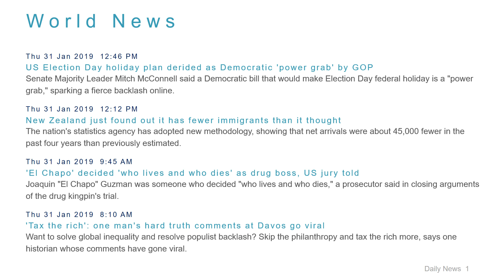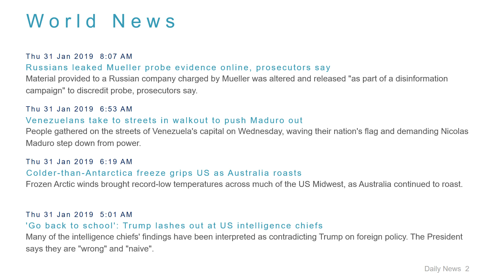World News Headlines for 31 Jan 2019 - 1 PM Edition